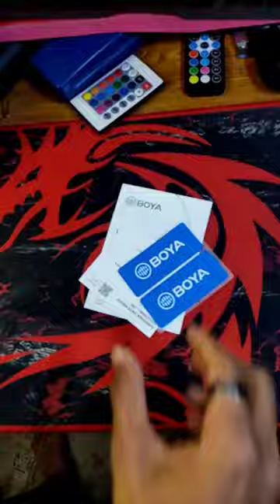New mystery box open 😯 | Boya mic shorts | boya m1 mic shorts video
FOLLOW_ON_SOCIAL_MEDIA_

New Funny shorts video 😂 | viral funny shorts | gtx gamer shorts video

tags ignore
kites video
kutte ki awaaz
ladkon ke gana
lakadi ki kathi
lalit shokeen new video
lofi songs
lokesh gamer
love story
maan meri jaan
magical pen
mahindra e8
mahindra thar
mama mama mama mama mama
math tricks
mc stan
microwave uses
moet and chandon champagne
mono kite mania
movie
movies
nagin 3
natak
nazar serial
new punjabi song 2022
AneWSreGIoe
new year celebration video
new year party vedio
new year party video
have to cut me off
horror story
12 ladke
123 go
aeroplane
alag alag kahaniyan
anar ki english
anima
anshu
as gaming vlog
asees punjabi movie ful
cute babv status
cycle stunt
daku song
delhi news
dhaniya
dj songs
doctor ka
doraemon ka tiktok
dream on aerosmith
dum ki chai
elif
fancho shorts cricket
farewell
fashion photography
fast and furious game
fauji wala gana
ferrero rocher
flint gamer
food vloger
full gobi pakora
fun with prasad
funny videos
gaan
girl in the basement full movie full movie
gola bazar
golden blood
goldmines telefilms 2022 new movie hin
gt 650 mileage test
gta
gutka song
harsh beniwal
hello hello cartoon
hila dena de
hiren amin
horror stories
hulk wala
it bombay sports
ikigai audiobook hindi
india animation
indian bike driving 3d mein rgb light kais
jat pat nasta recipe
jigarthanda trailer in hindi
kacha badam song
kaira mohabbat wala
kamar teri left right hale
karenge maui jamane mein
triggered insaan
truck accident
truck accident in india
truk oleng
tu man meri jaan
twin tower
uko7 rider shorts
upsc motivational video
vegetable soup
vikram thakor na picture
waka waka
xyz
ye kya tha
zakir khan
3でも-3ですけ
 Dashboa
Content
П.
Navi Farrari le aave c I Yaatri
Itni Jelly le Li @ I Yaatri
Finally pool fula diya @ | Yaatri
Itni Fruitball kon leta hai (9 | Yaatri
Bhen Muie apne sath le jari hai
Mare Kbootar Zinda Hai Kaptan Am ...
Studio of Mr Indian Hacker |I @MRINDI...
Chooza Mrty Mrty Bacha ®
Jadugar ne kamal Kar diya ®